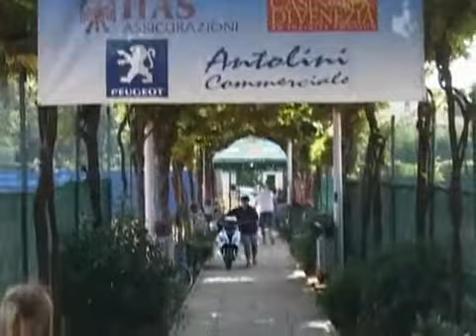VII Trofeo Internazionale Casinò di Venezia.flv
2009 ITF Mestre.